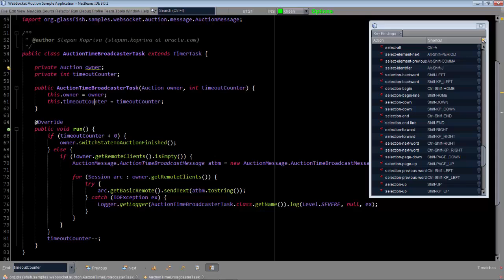Quieter Coding Experience in NetBeans IDE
Especially when using the dark editor and dark look & feels, it's helpful to be able to switch off the automatic highlighting. Take a look at how to do that!